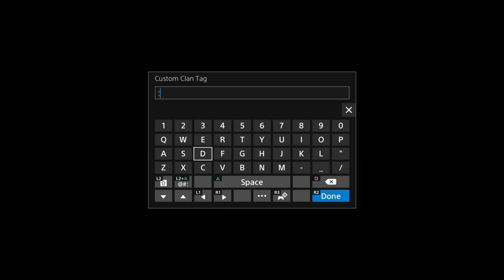INFINITE WARFARE LIVESTREAM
Hi! My name is Ayas and I feature various games on the Playstation 4 such as: Black Ops 3; Fifa 16; Minecraft; GTA V etc. If you like my videos then be sure to like my videos and don't forget to subscribe to me!